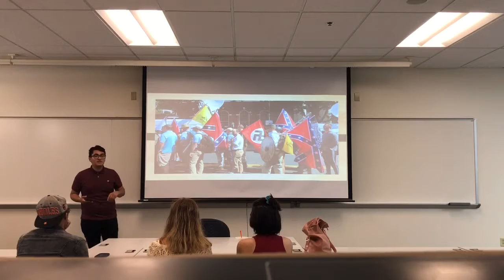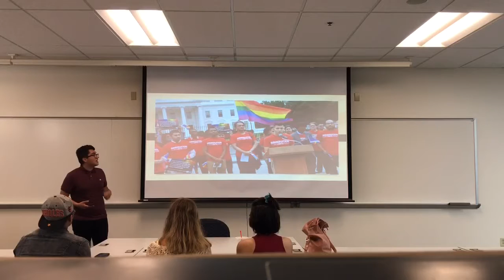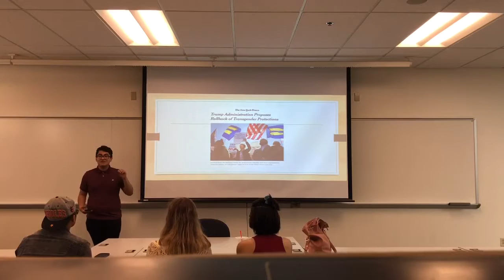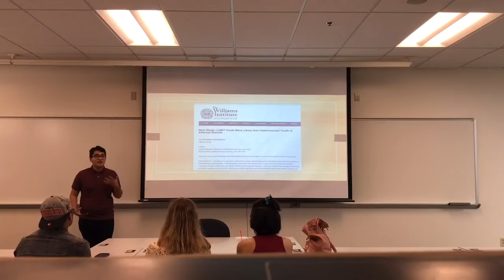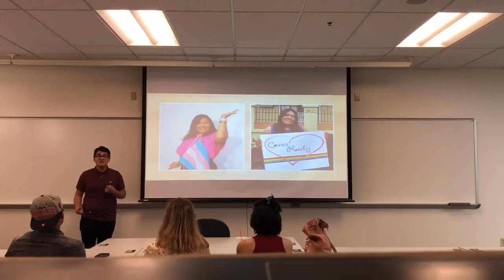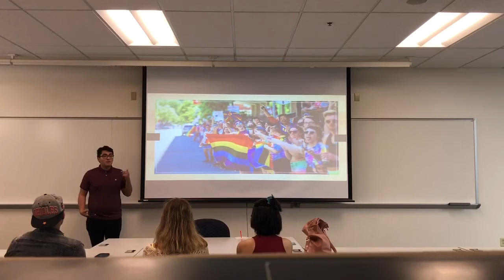Johnny Garcia-Ventura: Speech 3